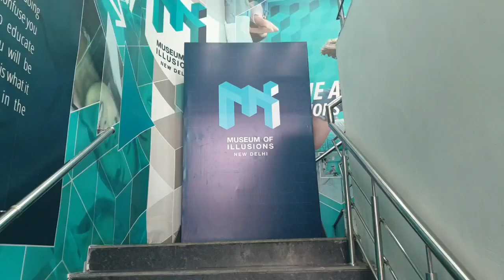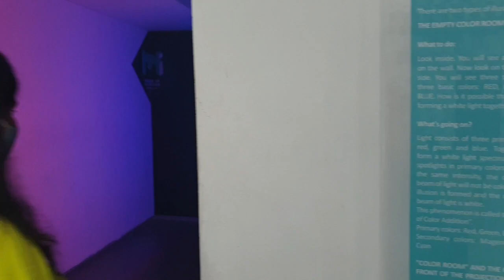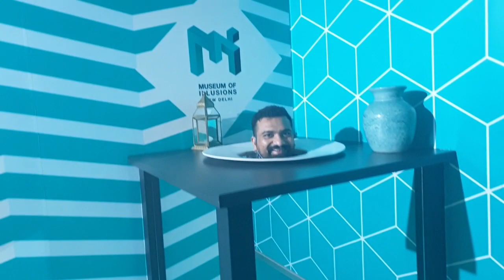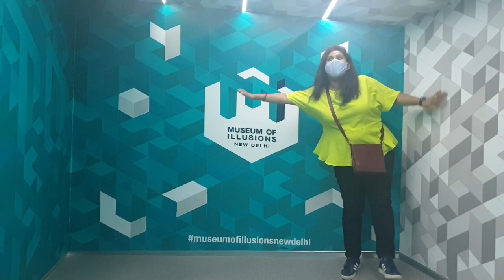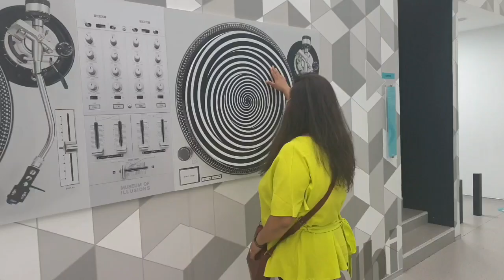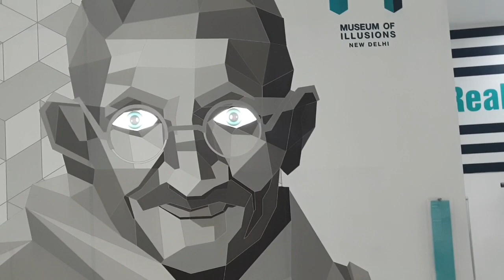Get Ready to Be Amazed! India Welcomes Its First Museum of Illusions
The Museum of Illusions in New Delhi brings you a space suitable both for social and entertaining tours into the world of illusions which has delighted all generations. It's a perfect place for new experiences and fun with friends and family. Not only is it a place for children who adore coming, but also a place for parents, couples, grandmothers, and grandfathers.

Be brave enough to jump in an illusion created by the Vortex Tunnel that will drive you crazy and make you believe you're heavily struggling just to make a step forward through a rotating cylinder – on a surface so stable and flat! Be unbelievably rotated in the Upside Down Room, let yourself free in an Infinity room, resist the laws of gravity and size ratio, and take pictures of yourself in EVERY POSSIBLE POSE!

Come and explore the world of illusions. Experience the impossible. Your camera should be fully charged with memory space before you visit.

00:00 entry to the museum
00:37 glass magic
01:00 mysterious Square
01:45 face merger mirror
02:00 color room
02:30 Illusion room
02:45 play card illusion section
03:00 Infinity room
03:45 AMes room
04:15 vortex tunnel
05:40 tilting room
06:32 building illusion

Entry Fee- |
Monday to Thursday- ₹650 (18+ Years Old), ₹ 520 (3 to 17 years old)
Friday to Sunday- ₹690 (18+ Years Old), ₹ 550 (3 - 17 Years Old)